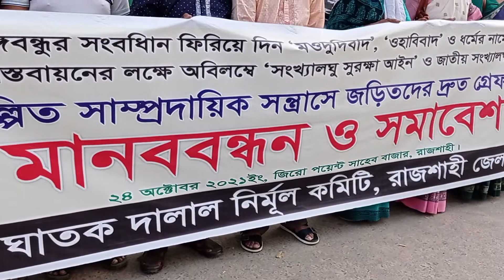December 11, 2021